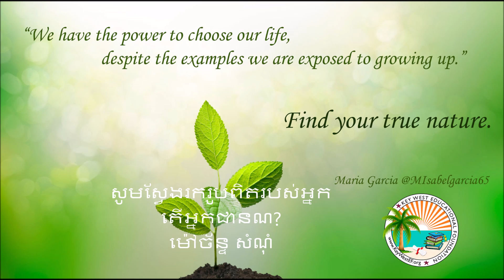សូមស្វែងរករូបពិតរបស់អ្នក តើអ្នកជានណា? mp3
បណ្តូលធម៌ទាំងអស់ដែលយើងគ្រប់គ្នាខិតខំស្វែងយល់  ខិតខំរៀនសូត្រ  រហូតមកដល់ពេលនេះ   រួមបំផុតគឺឋិតនៅនឹងពាក្យថា  តើអ្នកជានណា ?  អ្នកពុំមែនជារូបកាយនេះ  ទេ ។  អ្នកពុំមែនជាចិត្តនេះទេ។ អ្នកពុំមែនជាអារម្មណ៍នេះទេ។   សូមស្វែងរកមើលរូបពិតរបស់អ្នក។